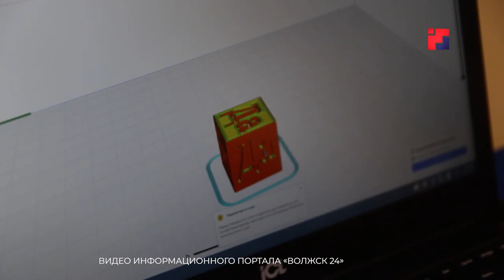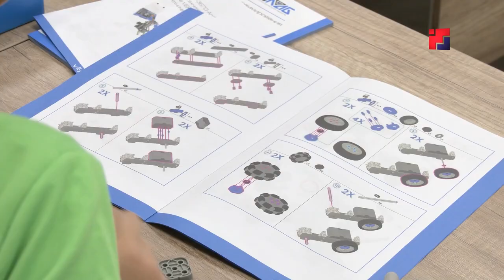В Волжске открылся «Кванториум»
Высокие технологии для школьников. В Волжске открылся «Кванториум». В рамках нацпроекта «Образование» на создание детского технопарка выделено свыше 20-ти миллионов рублей. Это уже третий подобный образовательный центр в республике.